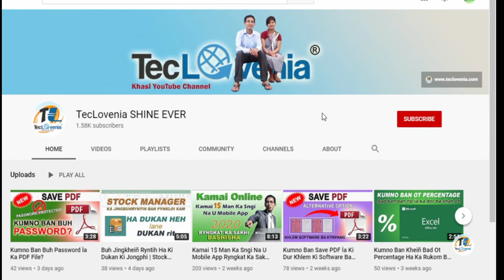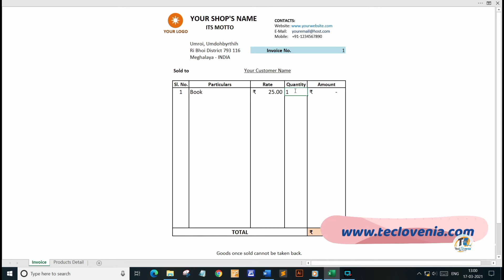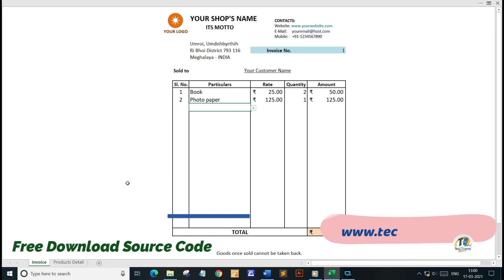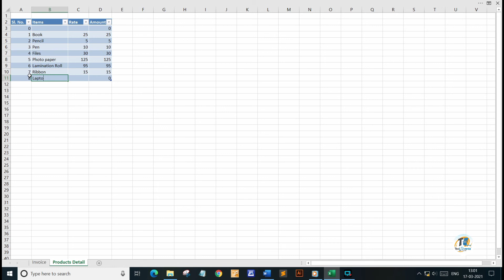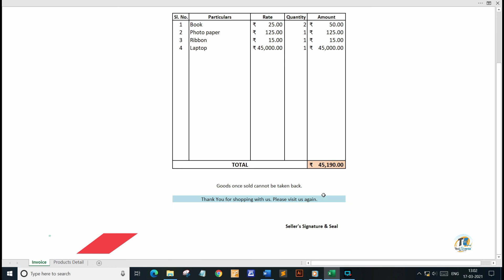Ka Invoice Template | Free Download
Ha kane ka video nga batai shaphang ka Invoice Template ïa kaba la ju khot ruh ka Cash Memo. Phi lah ruh ban pyndonkam ïa ka ha ki dukan jong phi da kaba phi download ïa kane ka Invoice Template na ka link ba la ai harum.

            🙏 IF YOU WANT TO DONATE US 🙏
👉 💝 KINDLY SELECT AMOUNT OF YOUR CHOICE